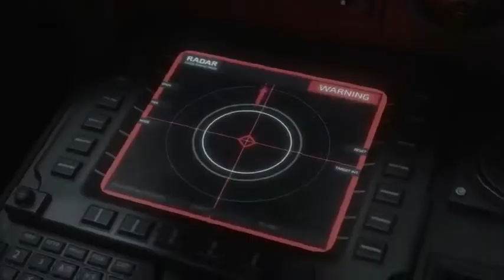2022 Best Game For PC Trailers Download Link Description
Horizon Forbidden West Launch Edition - PlayStation 5 - PlayStation 5

Dying Light 2 Stay Human - PlayStation 5

Saints Row Day 1 Edition - PlayStation 5

Hellblade: Senua's Sacrifice (PS4)

Zack Snyder's Justice League (4K Ultra HD + Blu-ray) [4K UHD]

Wonder Woman Black & Gold Hardcover – August 16, 2022

Star Wars Jedi: Fallen Order Deluxe Edition - PlayStation 4

Ghost of Tsushima Director's Cut - PlayStation 5

Terminator: Resistance Enhanced (PS5)

Marvel’s Guardians of the Galaxy - PlayStation 5

A Plague Tale: Requiem XSX ,PS5

Evil West PS5

Marvel's Midnight Suns Legendary Edition

PS5 God of War Ragnarök Launch Edition

Alan Wake Remastered - PlayStation 5

NBA 2K23 - PlayStation 5

*Life change some website
Go and check it out in our link▼

*What is the work active campaign
described
ActiveCampaign is an integrated email marketing, automation, sales software, and CRM platform. It lets users perform powerful automation, email marketing, and customer relationship management
*what is the work getresponse described
GetResponse is an email marketing and online campaign tool. You build and manage online campaigns for different business goals. In a nutshell, GetResponse is used in campaigns for: collecting leads
*what is the work mangools  described
*what is the work advertising boost described
"Is Advertising Boost A Scam?"(SEO)A question I had been asking myself a lot lately!. Well, you know what they say about sounding too good to be true and this company advertising boost does sound like every business owner and marketers dream!.
*what is the work Tubebuddy described
TubeBuddy is a browser extension (aka browser plugin) that adds a layer of tools directly on top of YouTube's website. After installing TubeBuddy, simply go to YouTube.com and you'll see our features right inside their site designated by the TubeBuddy logo.

Tracklist:

00:00 – Intro

 uses? How can he rank their channel? Instructions to utilize programming, how to do

Demon Slayer: The Hinokami Chronicles - Xbox Series X
Sonic Colors Ultimate: Standard Edition - Nintendo Switch
Riders Republic PlayStation 5 Standard Edition

Top 5 Best Graphics Cards 2022